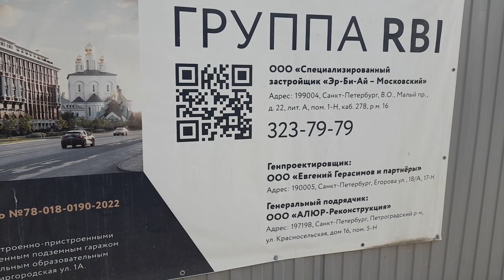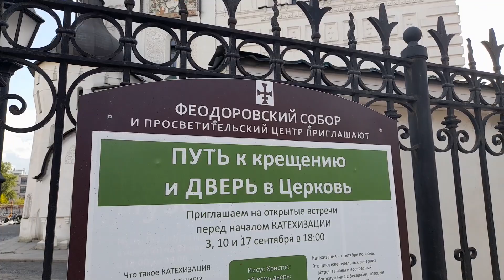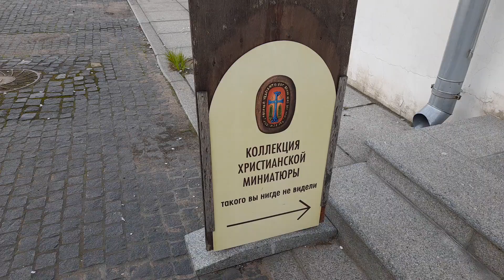Санкт-Петербург. Федоровский собор (25.08.2023)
Собор в центре Санкт-Петербурга, недалеко от Московского вокзала